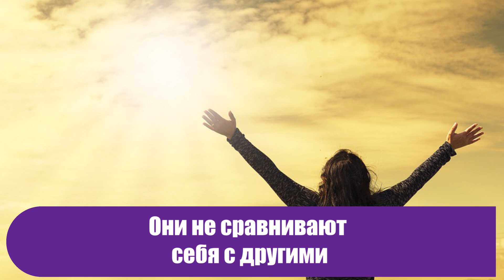6 вещей, о которых по-настоящему счастливые люди совсем не ″парятся″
Что же помогает им сохранять позитивное, солнечное настроение и буквально светиться от счастья? Всего лишь то, что истинно счастливые люди кое о чем просто не беспокоятся: